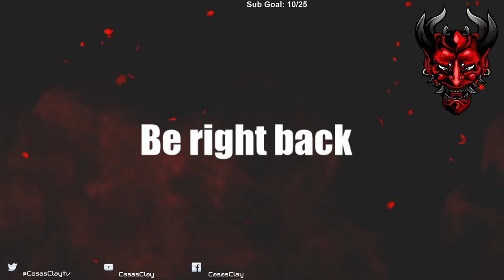Assassin's Creed Valhalla - Let's Play - Part 10